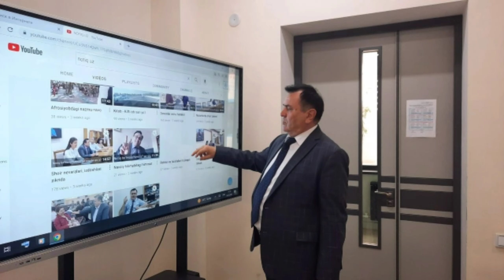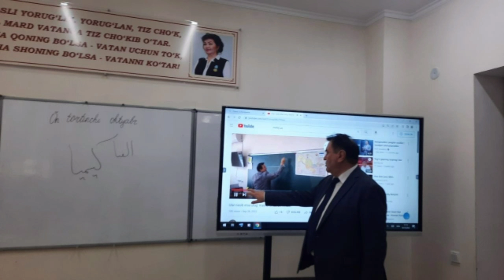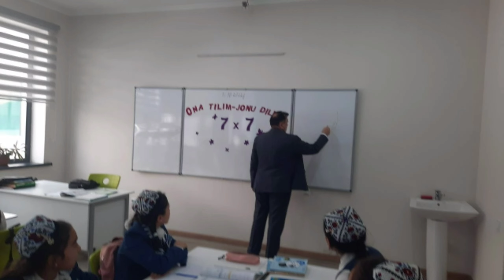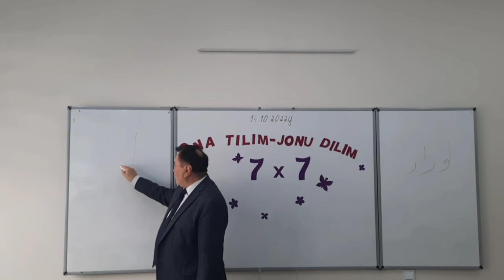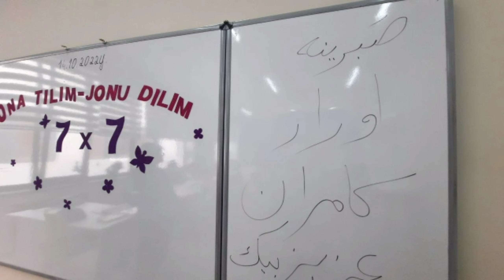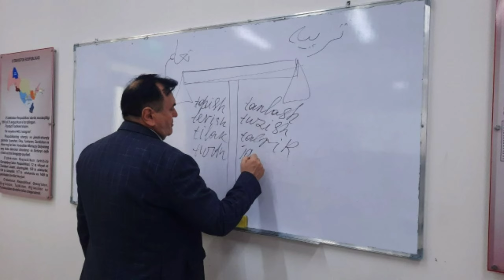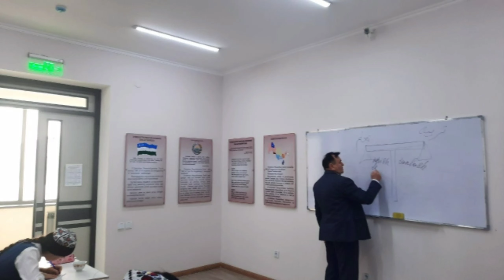Halima Xudoyberdiyeva nomidagi ijod maktabida